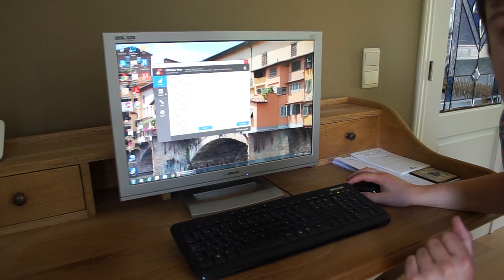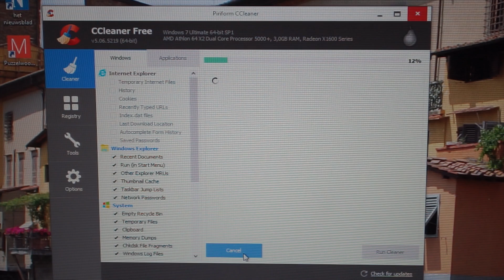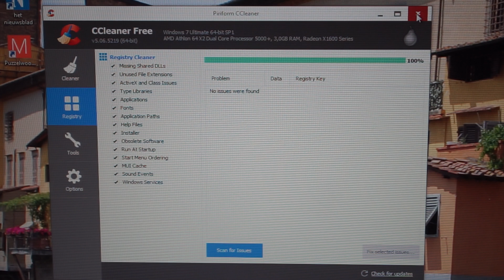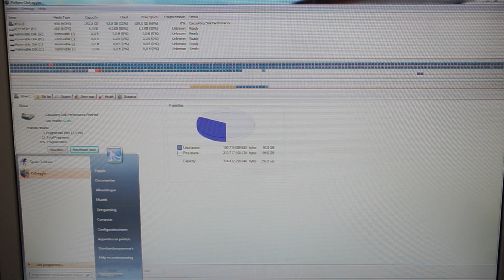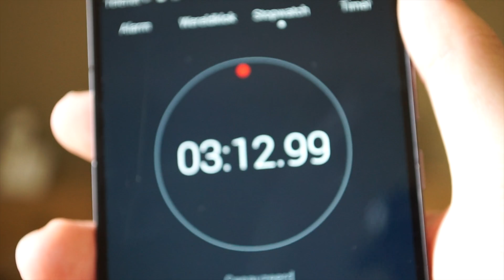Age vs. Performance -- The Cleansing episode 1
PC performance decreases as your computer ages. Drives get cluttered with random files you don't need, registries get filled with errors and starting software gets slower. The inevitable dust build up will cause heat, throttling and a reduced life span. In The Cleansing Episode 1, I have a look at my parents' old pc and find out how much a simple cleansing can improve it.

Computer hardware is very expensive and I can't keep buying things with just my own money.
To be fair, Youtube Ad revenue isn't even enough to pay for the software licences I need.
With the income, I will buy more products for review with the income and sell the items on on ebay later.
I'm incredibly grateful for even the smallest amounts.
Thank you for reading this beggery.